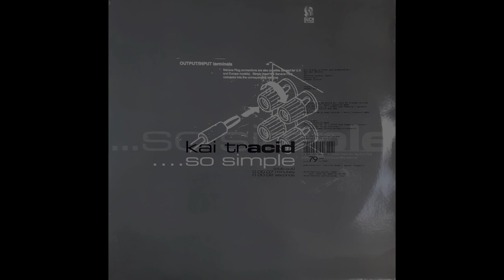Kai Tracid - So Simple (Club Cut) [HQ]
Label: Suck Me Plasma – SUCK 79
Format: Vinyl, 12"
Country: Germany
Released: 1996
Genre: Electronic
Style: Trance